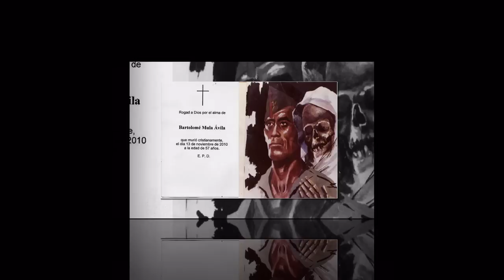LA LEGION 4º ANIVERSARIO CABO MULA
SUS ÓRDENES MI CABO, tus amigos jamas te olvidaran.Os dejo este video recordando su 4º aniversario y en el cual le e puesto de musica unos fandangos que es lo que a el mas le gustaba y por otro lado como cada año su amigo,compañero y binomio Ricardo Martin Toro le trae una corona y se desplaza de donde vive a barcelona y le deposita la corona en el monolito que se le hizo en su honor en la hermandad de barcelona,gracias Ricardo hermano y a todos vosotros os doy las gracias tambien por suscribiros a mi canal y que no sois pocos y darme fuerzas para seguir trabajando aqui en mi canal legionario donde solo se suben videos de nuestra querida legion española un fuerte abrazo legionario a todos